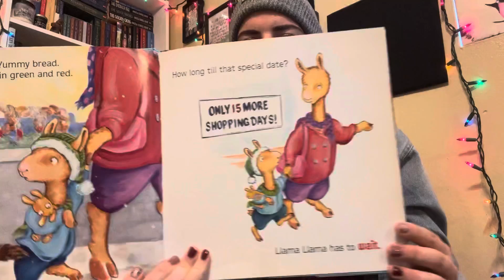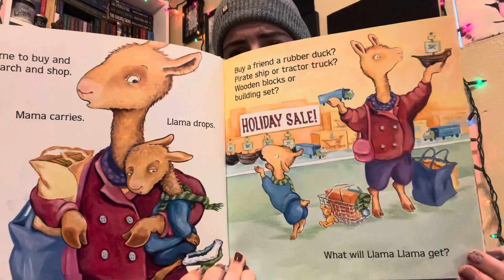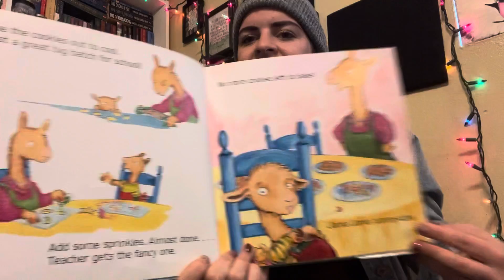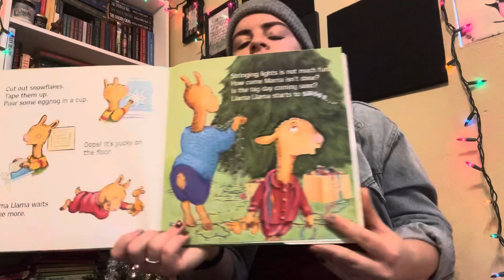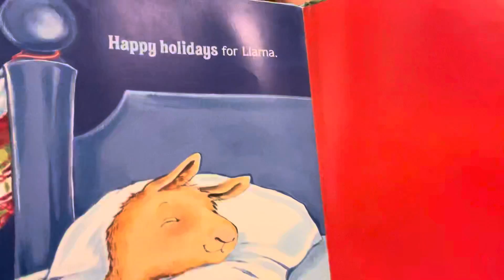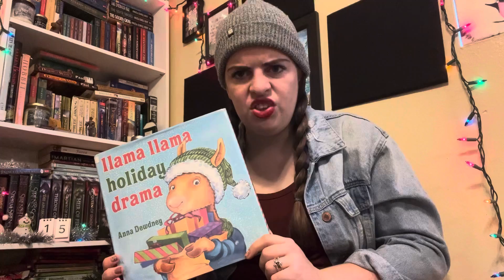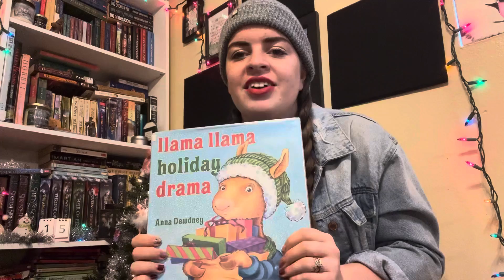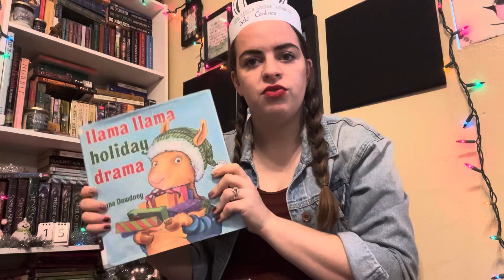Stories with Aunt Ci Ep 33: Llama Llama Holiday Drama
Book: Llama Llama Holiday Drama by Anna Dewdney

Theme by Cierra Tautimer